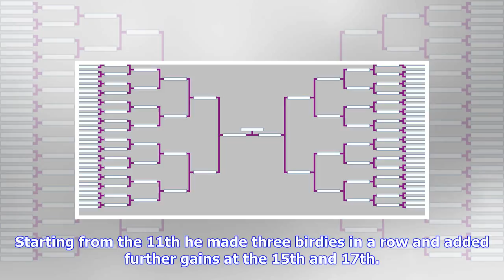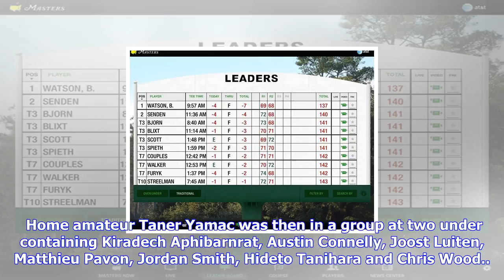Breaking News | Tournament leaderboard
Tournament leaderboard
Tournament leaderboard

Haydn Porteous Getty Images Haydn Porteous played his first nine holes in five under to open up a on...